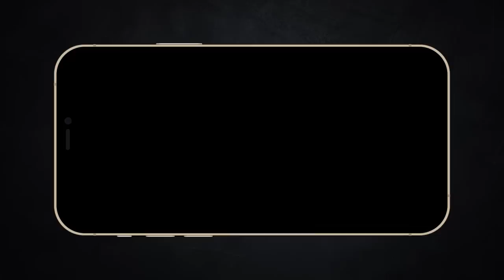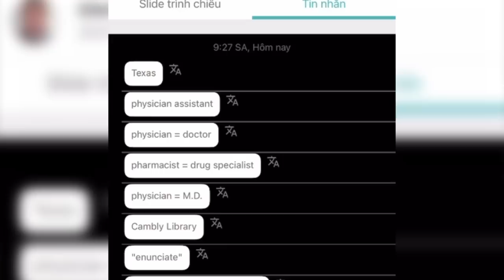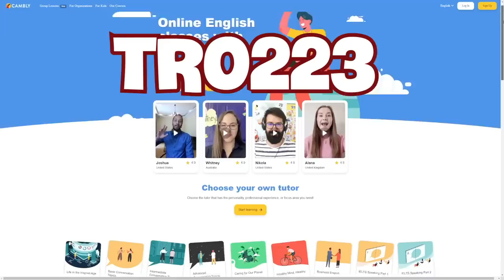Review Ant-Man 3: Quantumania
Ưu đãi giảm 28% khoá 3 tháng và 40% khoá 12 tháng với mã “tr0223” hoặc
Tải Cambly trên smartphone tại đây:

Mobile: Mr. Nguyễn Văn Linh
Zalo (nhanh nhất) và SĐT: 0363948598

Người Kiến 3 HAY! Review Ant-Man 3: Quantumania